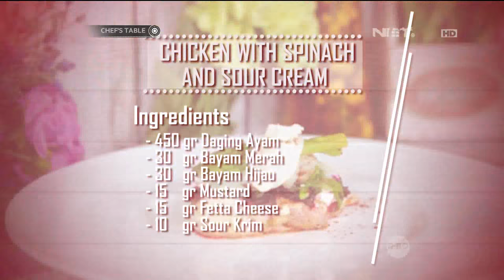Chef's Table - Chicken with Spinach and Sour Cream